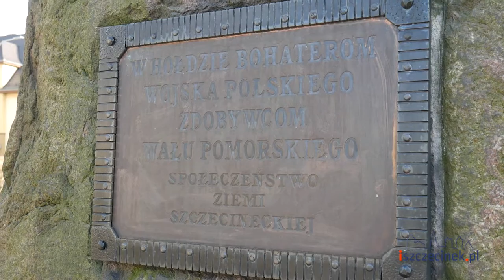Starosta złożył wieniec pod pomnikiem Zdobywców Wału Pomorskiego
iszczecinek.pl | wiadomości | ogłoszenia | reklama | multimedia